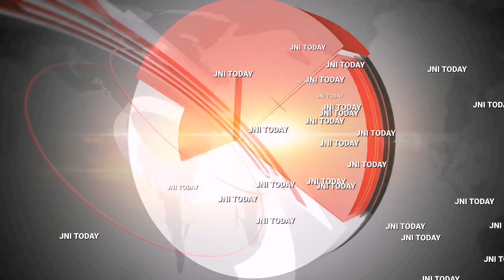మనుబోలు మండలం లో కోయంబేడు మార్కెట్ అలజడి.. అధికారులు అప్రమత్తం